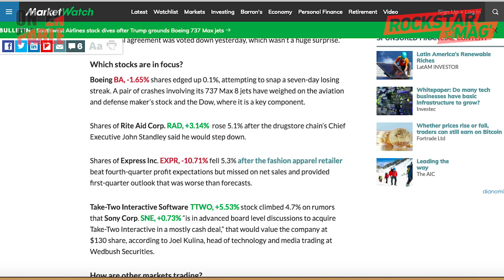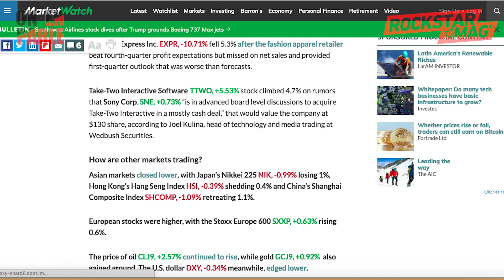SONY (PLAYSTATION) EN NÉGOCIATION POUR RACHETER TAKE TWO (ET DONC ROCKSTAR) ? - ON EN PARLE #35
Une grosse info vient de tomber ! PlayStation serait en négociation pour racheter Take Two Interactive et donc Rockstar Games ! Tous les détails dans cette vidéo avec l'idée de voir Rockstar Games devenir indépendant !